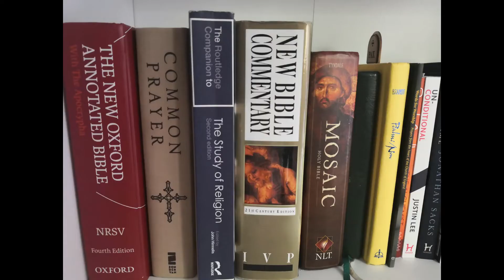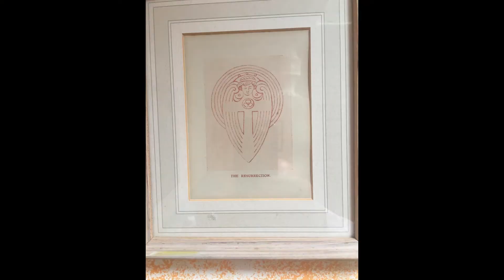First Sunday After Trinity - St Anne's Shandon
St Anne's Shandon, A Church of Ireland church in Cork City

Music under license from CCLI